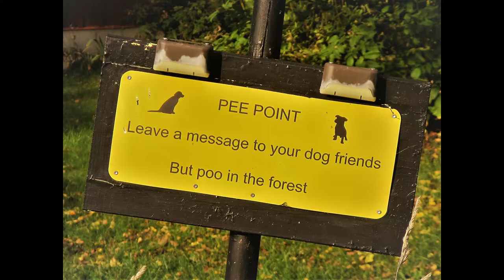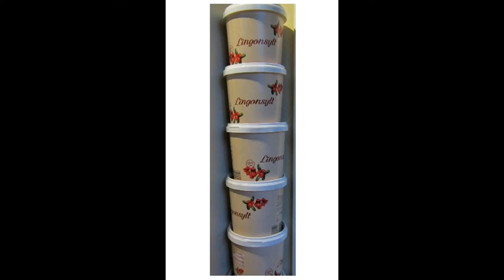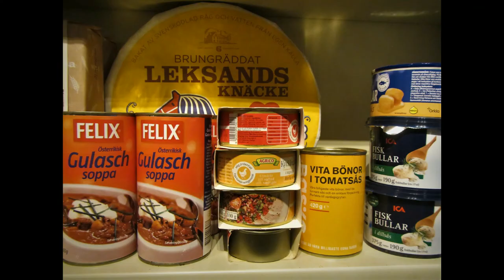King Joshua the cat part 40 MR and King Joshua takes photos in the Royal House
THIS VIDEO IS MADE FOR TWO LEGGED  WHO CAN SIT STILL FOR FIVE MINUTES
In addition, I can be seen on only 4 photos.
But you get to look at paintings that MRS painted  :)
ACCORDING TO KING JOSHUA

The Royal House is full of nice things and strange things. MRS and MR collect everything and visit flea markets often. MR likes to construct things and likes to use things that should end up in the garbage to become something new, for example a lamp